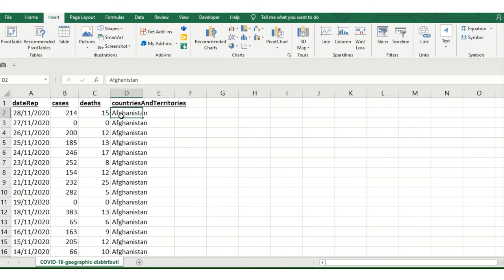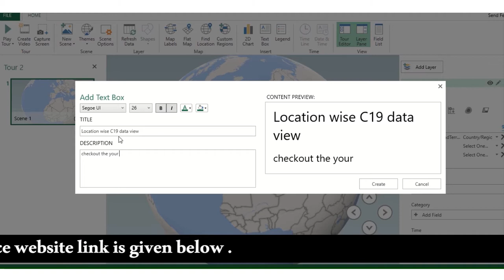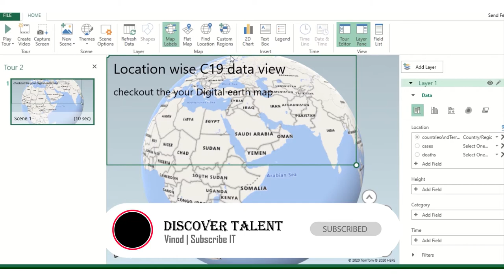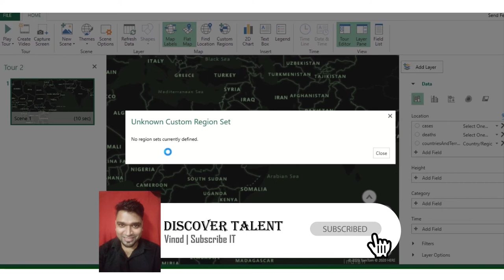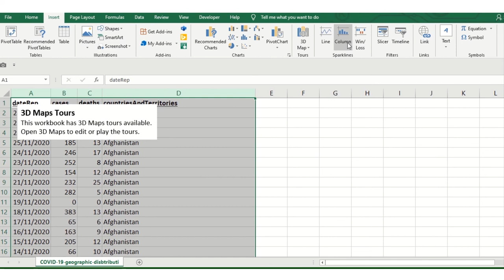Discover Talent Presents | COVID-19 Cases Visualize with 3DMap Ms Excel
In this video series we will cover How to represent COVID19 ( Deaths , Affected cases ) Country , Continent wise in 3DChart InsertRibbon . This will help you to not only use the insertion function like clipart logo button image graphics photo but also it helps you to datavisulization how to do that . watch this video till end its an free ware asset for all of you and it’s a great platform to enhance your skill So keep watching this video till end and share your love with us by clicking on the button.
C19 Data analysis / visualization helps you to Categorize it by Country , Continent
Also in upcoming Video series we will cover COVID19 data visualization 3D maps with cases and death data will get it from WorldHealthOrganization WHO COVID19_Deaths Covid19_Cases with charts and 3DMap so don’t miss the ending of this video also the beginning of that video.

Safety tips From DiscoverTalentPresents
• Wear Mask
• Wash Your Hand
• Use Sanitizer
• Follow WHO (Guideline)

last video series we Had covered the
This Will help you for datavisulization where you can represent your data in this form . also this data is just for sample purpose so no neeed to worry things will be ok soon our positive energy always works. May God bless you to all video watchers.
A Pivot Table is used to summarise, sort, reorganise, group, count, total or average data stored in a table. It allows us to transform columns into rows and rows into columns. It allows grouping by any field (column), and using advanced calculations on them
You may have the queries like below
How to insert photo in excel ?
How to insert clip art in ms excel ?
Covid19 data visualize ?
How to data visualization ?
Data representation for excel?
No Power BI needed
World Health organization guideline to follow safety tips

Without PowerBI data visualize
PivotChart for ms excel
Why we use ms excel ?
How to add shape in ms excel ?
How to use ms excel spreadsheet ?
Microsoft excel will help you to add the add ins ?
How to add addins ?
Visualize the COVID19 data in ms excel
 Raw data set for covid19 ?
What is discover talent presents?
Search Discover talent presents on google
What is a pivot table and what is it used for?
Why is it called a pivot table?
Are pivot tables easy?
What’s the meaning of pivot?
Difference between Pivotable vs Recommended Pivotable.
Difference between Pivotable Vs Pivot Chart
Difference between Pivotable Vs Pivot Chart vs Recommended Pivotable
What is Difference between Pivotable Vs Pivot Chart vs Recommended Pivotable